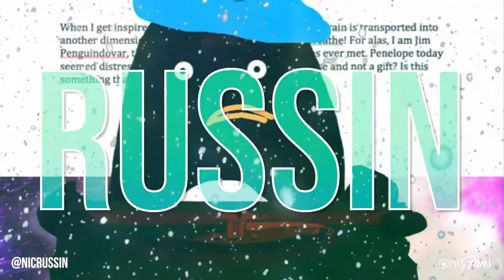Creator Tips With Nicole Russin-McFarland | Artist, Director & OnlyFans Creator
Digital artist and film director Nicole Russin-McFarland is back with her top tips for success on OnlyFans! 👸🎬

From goal setting to captivating captions, Nicole is dishing out pearls of wisdom! 🤓🎨

Head over to check out her tutorials and more